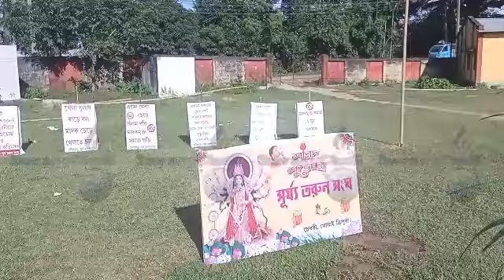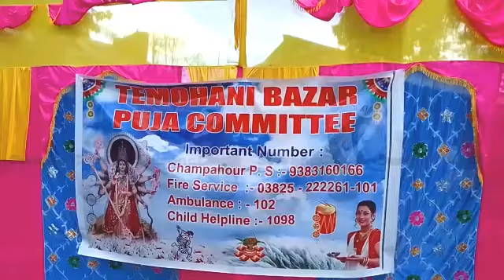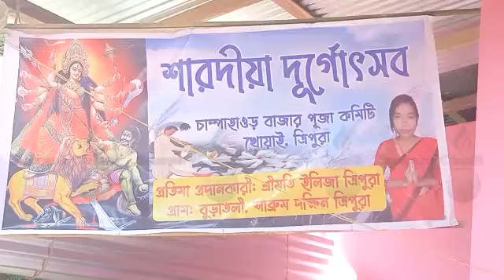Khowai Amchaini Osa Mwtaini Mangpili